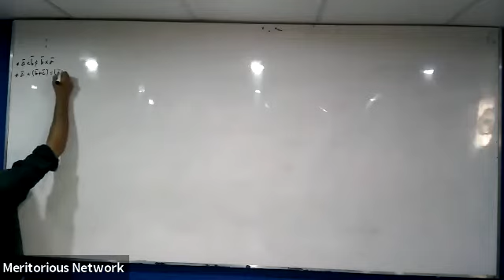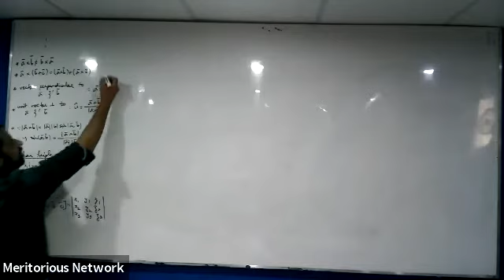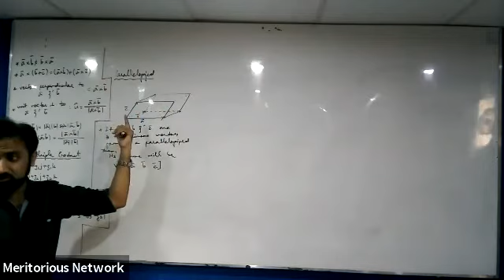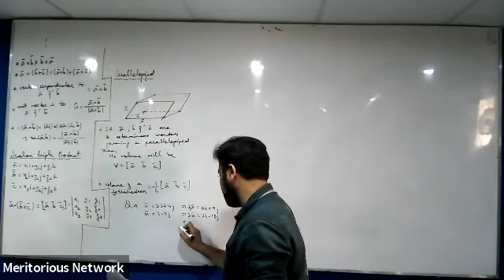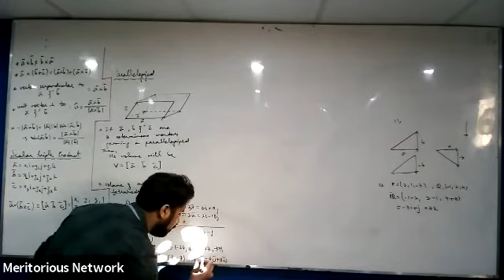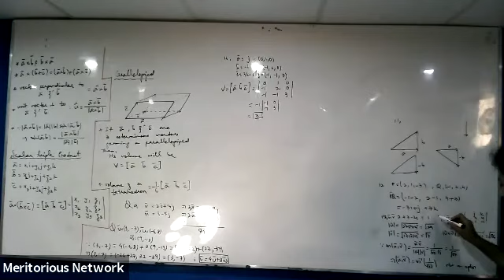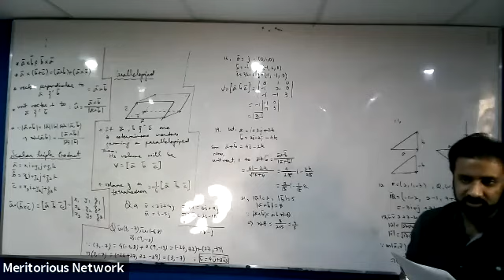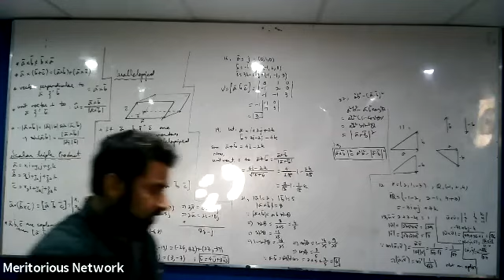ECAT 21 Maths